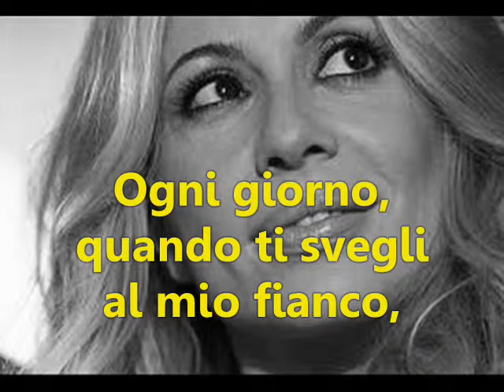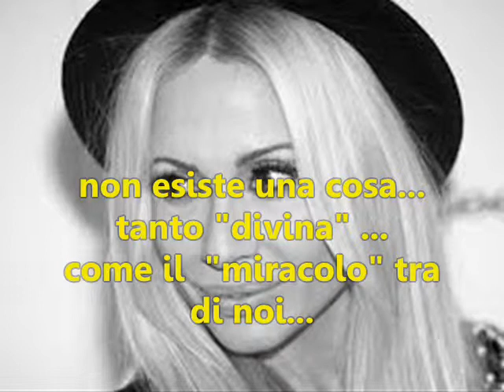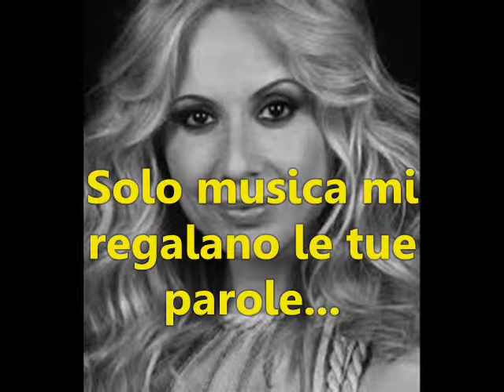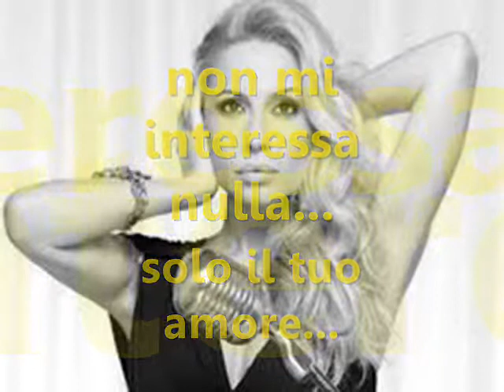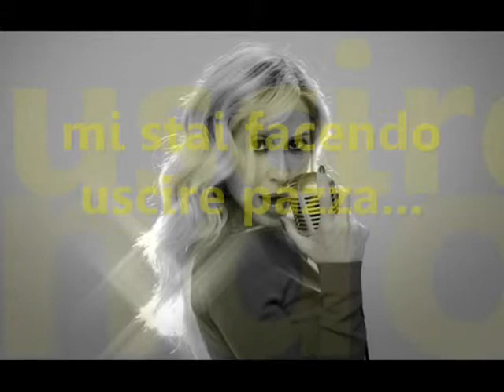Marta Sánchez Loca de amor con subs.en italiano video by Giovy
bella canzone